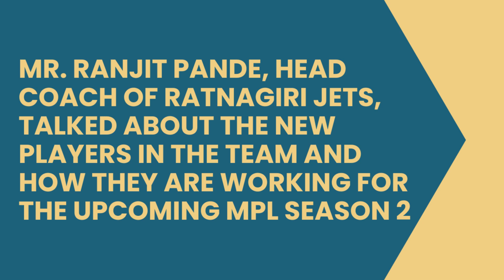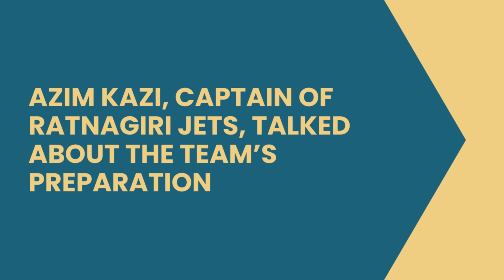Ratnagiri Jets unveil new jersey on the onset of the Maharashtra Premier League Season 2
In the new jersey design, the color blue symbolizes the vast and powerful sea, reflecting the team's strength and resilience. The single gold star on the chest proudly commemorates the championship cup the team won last year, celebrating the victory and inspiring future triumphs. Additionally, the gold jets emblazoned on the jersey embody the dynamic energy and power that define the Ratnagiri Jets.